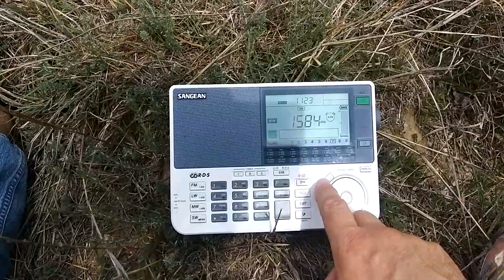На высоте. Природа РМ. Прием СВ и ДВ.(2)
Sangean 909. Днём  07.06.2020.